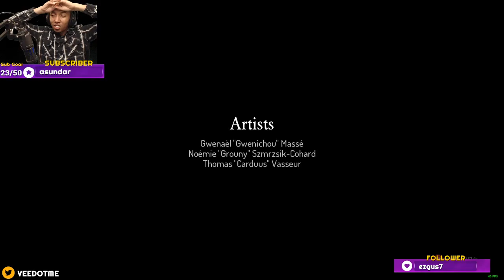Dead Cells TRUE Ending - 5BC Tactics Run [Update 1.2]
Dead Cells Update 1.2 5 Boss Cell (Hell Mode) TRUE Win (Spoilers)

This vid's build: Throwing Knife | Hokuto's Bow | Lacerating Aura | Great Owl of War
Path: Prison Quarter's  (0:10) | Promenade of the Condemned (6:00) | Prison Depths (16:40) |  Ossuary (26:45) | The Black Bridge (Concierge Boss) (37:25) | Stilt Village (39:40) | Forgotten Sepulcher (47:00) | Guardian's Haven (The Giant Boss) (54:48) | High Peak Castle (57:15) | Throne Room (The Hand of the King Boss) (1:07:59) | Astrolab (1:12:02) | Observatory (Collector Boss) (1:29:13)

Another 5BC victory but this is the LIVE 1.2 Patch! This vid is the 5BC highlight run the best moments of the run put together! Another Brutality build blessed by a Cursed Lacerating Aura and the NERFED Ice Shard and Boomerang. They can never keep my items down LOL. Farm up some wins while you can with Tactics mutations splashed into a Brutality build!

"Rise of the Giant" includes New Weapons, New Biomes, New Bosses, and even MORE balancing, make for some fantastic gameplay. Players get to experience new difficulties, and even a new TRUE ENDING with 5 Boss Cells active. I have been streaming Dead Cells for a while now, and hope to showcase this great game for everyone!

Have questions about how to play Dead Cells? Want to talk about your favorite parts of the patch?